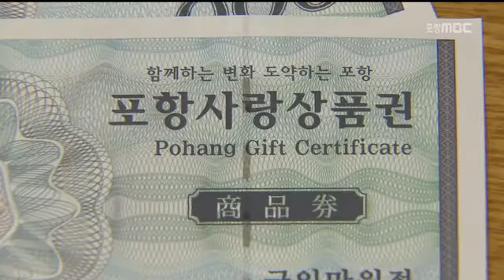[포항MBC뉴스]포항사랑 상품권 할인율 조정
포항사랑 상품권 할인율 조정